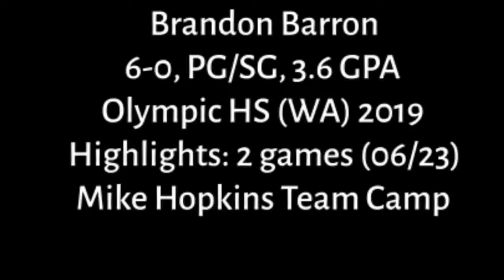062318 Highlights: Brandon Barron (Olympic HS 2019), UW Mike Hopkins Team Camp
Brandon Barron, 6-0, PG/SG, Olympic HS (Bremerton, WA), 3.6 GPA. Highlights of 2 games at UW Coach Mike Hopkins Team Camp (June 22, 2018). Twitter: @brandonb237